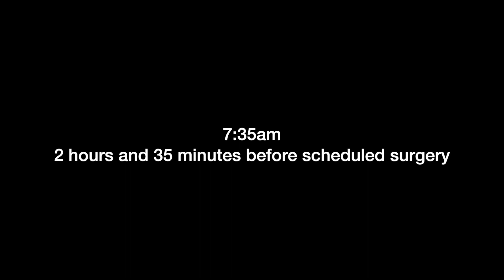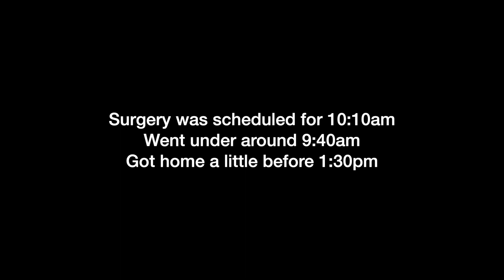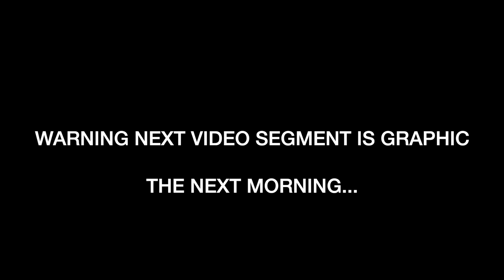My Journey to Cochlear Implants Journal - Pt 3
A little bit before the surgery, little bit after the surgery and bandage removal the next morning.